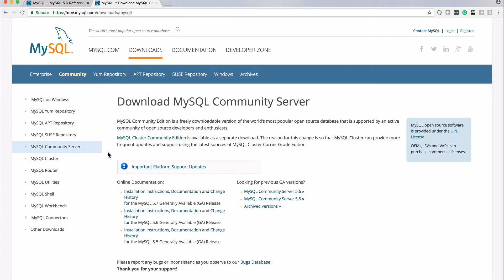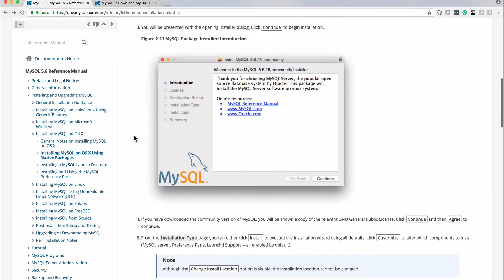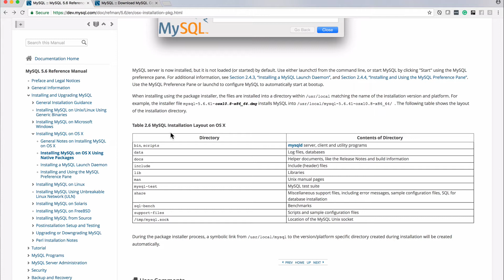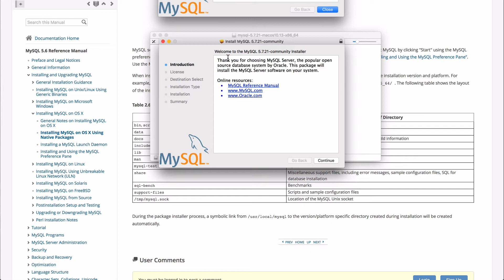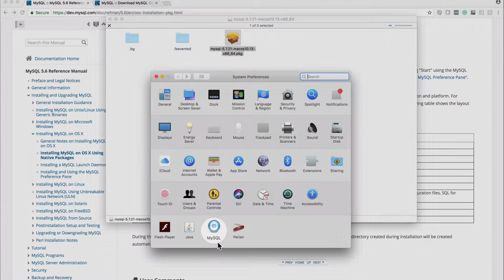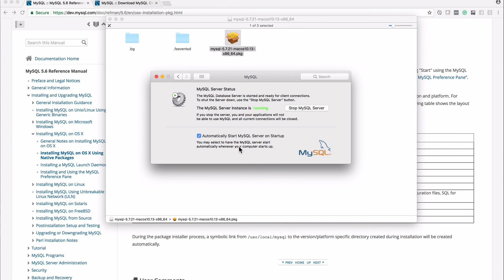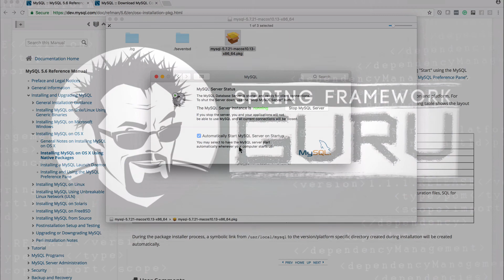Installing MySQL On macOS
In this video learn how to install MySQL on macOS (OSX).

This video is from my online course SQL Beginner to Guru: MySQL Edition.

Checkout the full course here!